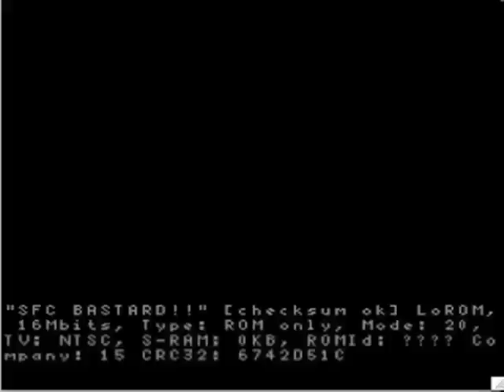Bastard!! Part 1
Testing the quality of some software.
Here is an actual Let's Play by me of this game.